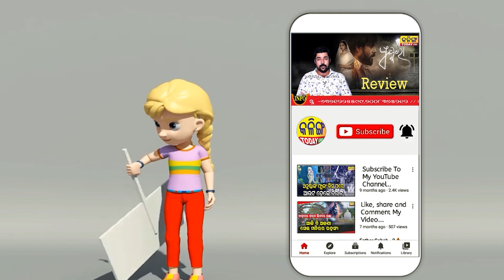ଟିକେଟ୍ ରେଟ୍ ଏତେ ଯେ ଟିଭିରେ ମ୍ୟାଚ୍ ଦେଖିବେ ।